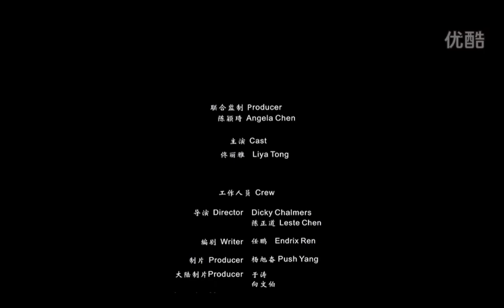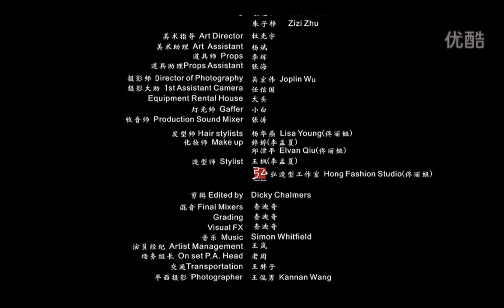Mian is 佟丽娅 (2012): TONG Liya playing 7 roles in a short film (720p)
Info ℹ️
Directors 导演: Dicky Chalmers / 陈正道 / 黄秋源
Screenwriter 编剧: 任鹏 Endrix Ren
Starring 主演: 佟丽娅 Liya TONG
Genre 类型: 短片 Short film
Production country/region 制片国家/地区: 中国大陆 Mainland China
Language 语言: 汉语普通话 Chinese Mandarin
Length 片长: 8分钟 min
剧情简介：
Mian is佟丽娅，总有新姿态！纵使演员角色百变，但她的Mian灵魂却始终如一，看多变佟丽娅一人分饰七角。
保留所有权利。
保留所有權利。